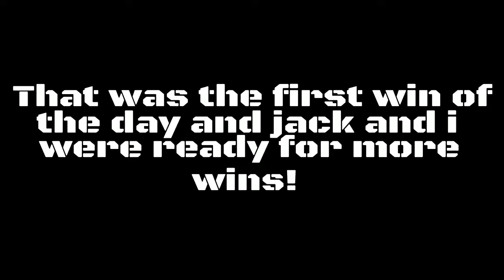Fortnite: Double Duo Win!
Shoutout to jack for being for help me get these wins and for being bullet steeling bastard!